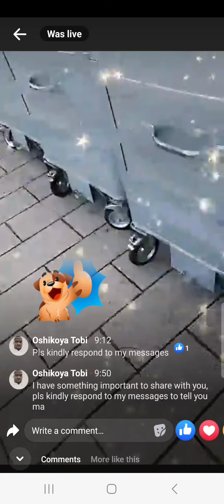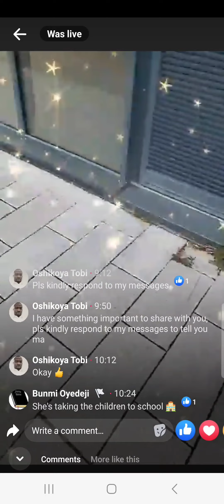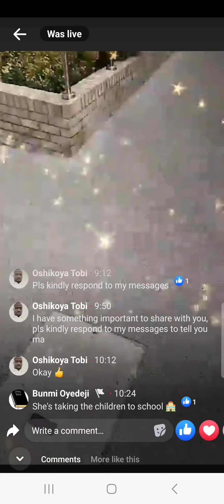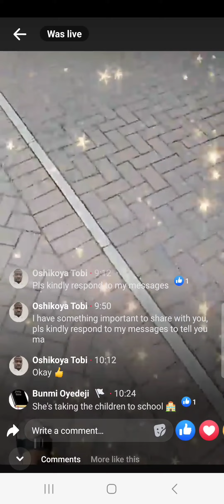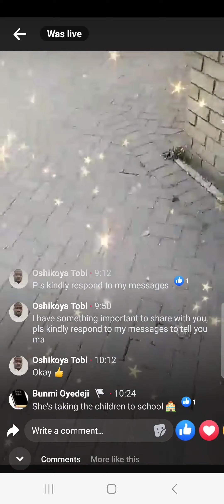Jesus Image fypシ゚viral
In this day and time, why do we still have the photographs of the actors Jesus?